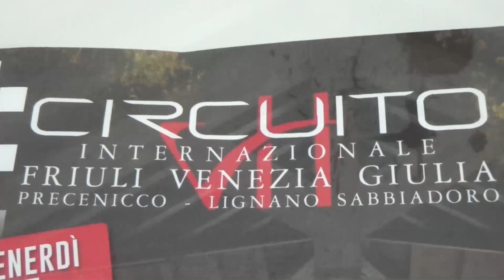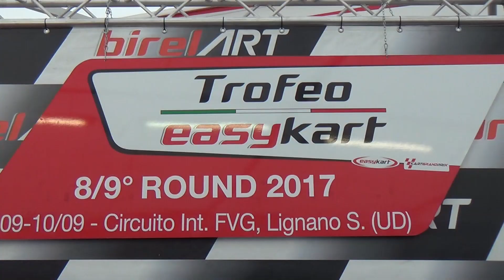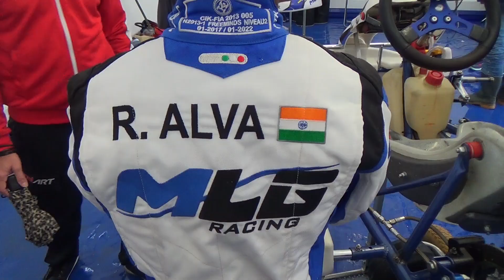Ruhaan Alva Campione